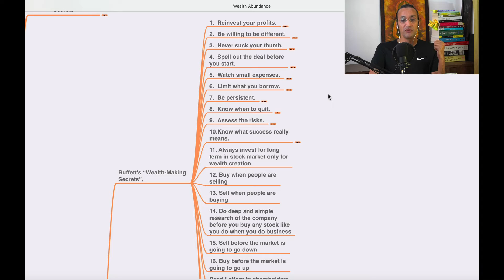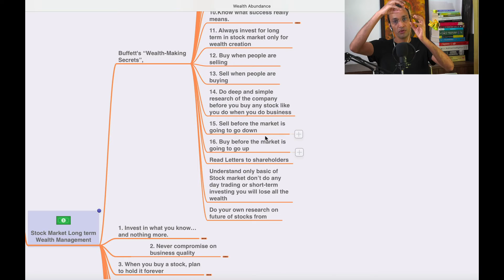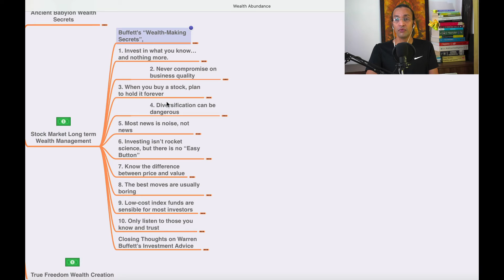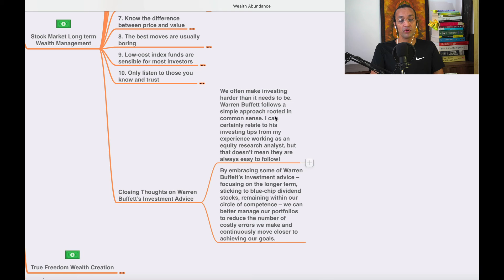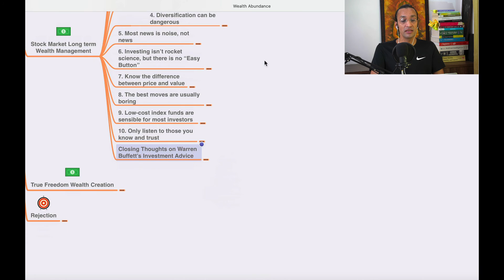Best Investment Ideas! Share Market Strategy To Invest For Long Term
Noble Transformation Hub Is World's leading professional learning platform,  offering top-ranked programs in AI, Data Science, Analytics, Full-stack Development, Consciousness, Digital Marketing, Digital Business, Design Thinking and 100's Soft skills.
We have delivered over 1 Million learning hours and impacted 10K learners in 141+ Countries.